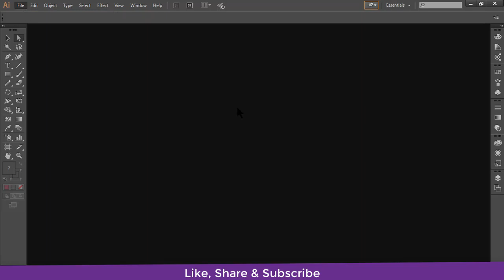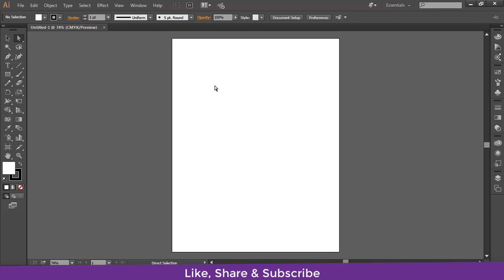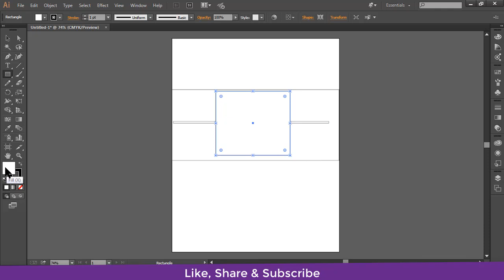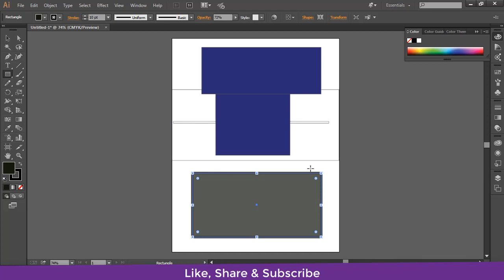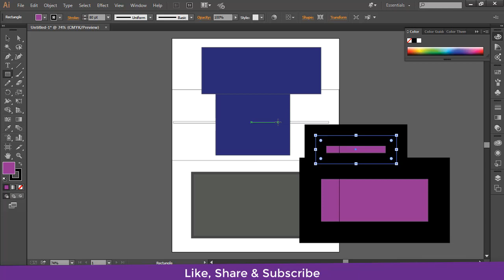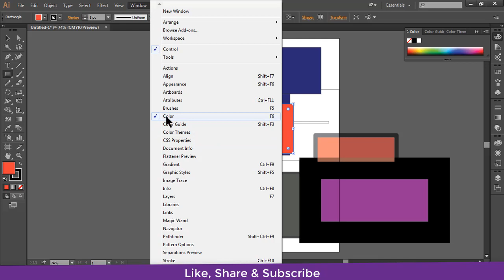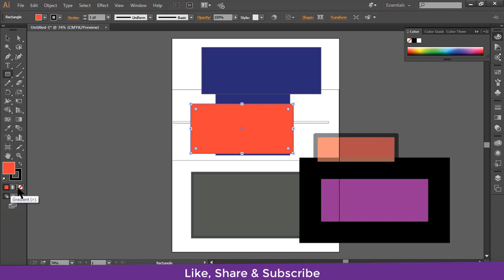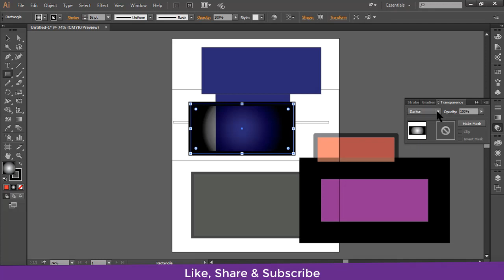ICT SSC Digital Class অধ্যায় ০৫ Page 93 94//নবম ও দশম শ্রেণীর তথ্য ও যোগাযোগ প্রযুক্তি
Welcome to ICT SSC Digital Class. Describe on Chapter 5 at Tools of Adobe Illustrator.

নবম ও দশম শ্রেণীর তথ্য ও যোগাযোগ প্রযুক্তি ও আমাদের বাংলাদেশ। গ্রামের ছাত্রছাত্রীদের জন্য এই বইটা কিছুটা হলেও কঠিন। তাদের কারো কাছেই কম্পিউটার থাকার কথা নয়. কম্পিউটার ব্যবহার না জানলে অর্থাৎ কম্পিউটার সম্পর্কে খুঁটিনাটি না জানলে শুধু মুখস্ত বিদ্যার মধ্যেই থেকে যাবে। এই কারণে আমার এই উদ্যোগ।
আমি ব্যাক্তিগত ভাবে একজন বিদেশী ডিগ্রিধারী ইঞ্জিনিয়ার। আমি যখন গ্রামে ছোটদের আই  সি টি বিষয় পড়াতে যাই তখনই অনেক সমস্যা অনুভব করি. আমি যতই চেষ্টা করি বুঝানোর, কিছুই তারা বুজবেনা।আসলে দরকার ডিজিটাল লেকচার। আর তাদের জন্যই আমার এই ভিডিও উৎসর্গ করা.